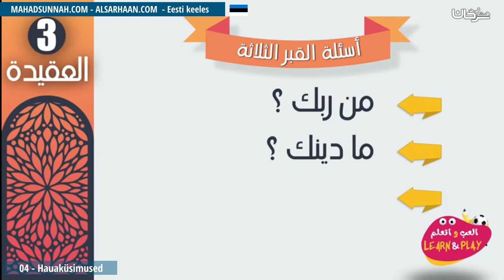04 Hauaküsimused أسئلة القبر